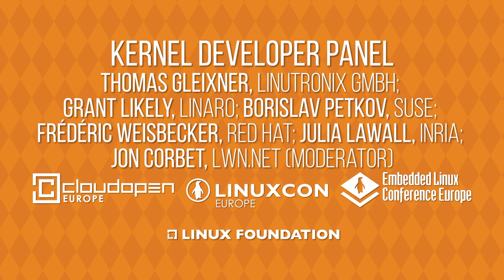LinuxCon + CloudOpen Europe 2014 - Linux Kernel Developer Panel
Grant Likely, Linaro; Borislav Petkov, SUSE; Thomas Gleixner, linutronix GmbH; Julia Lawall, Inria; Frédéric Weisbecker, Red Hat and Jon Corbet, LWN.net (Moderator) discuss the latest in Linux kernel development. From LinuxCon + CloudOpen Europe 2014 in Düsseldorf.